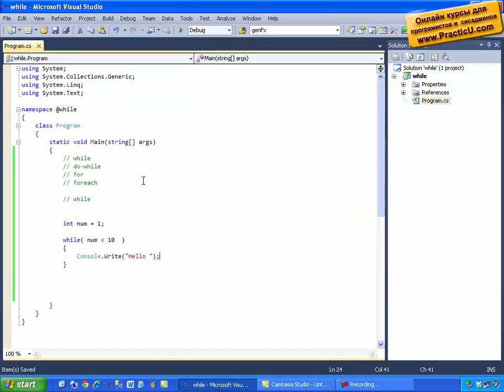цикл while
C# для начинающих